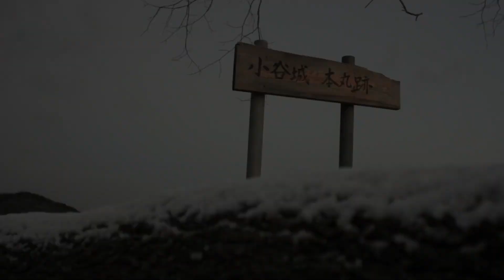Kasai-shi Timelapse edit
Timelapse in Kasai-shi